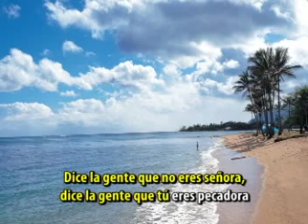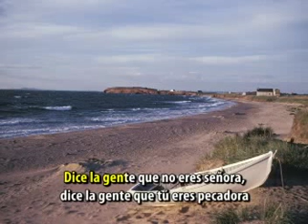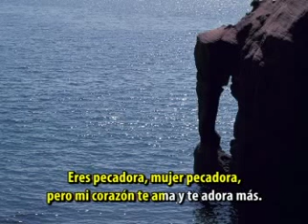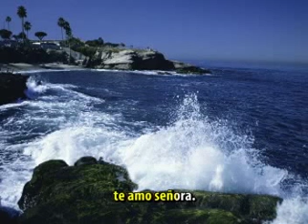VTS 19 1